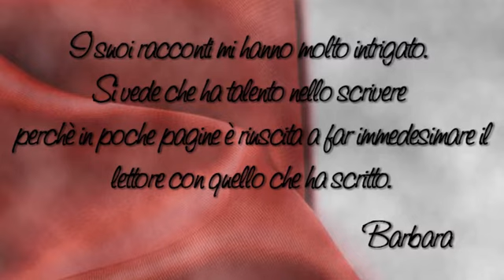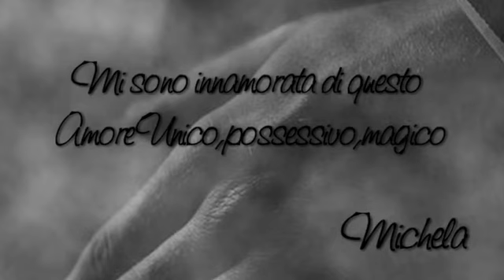Il mondo di Elena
Con questo video voglio presentarvi un'autrice che non potrà di certo deludervi! Con le sue storie affascinanti e piene di vita, vi innamorerete.
E questo è solo l'inizio!

Link Amazon